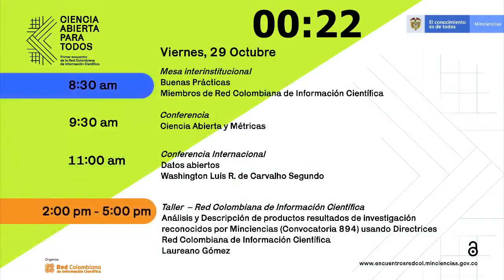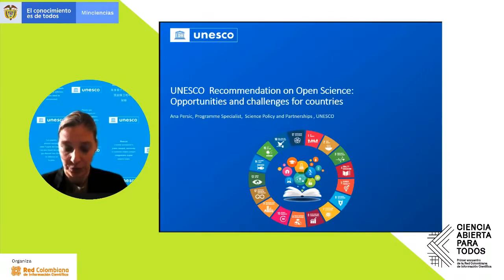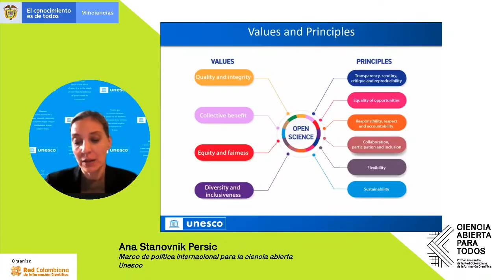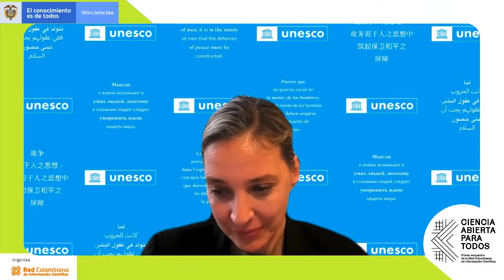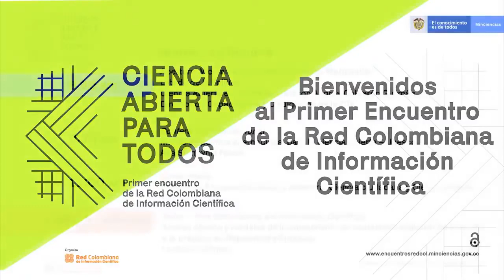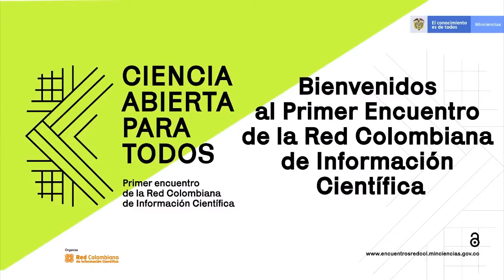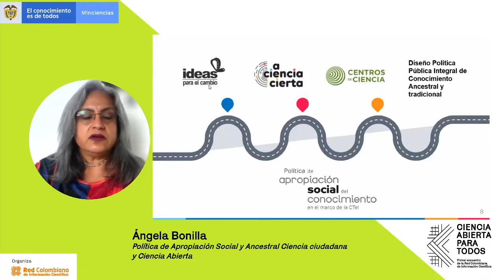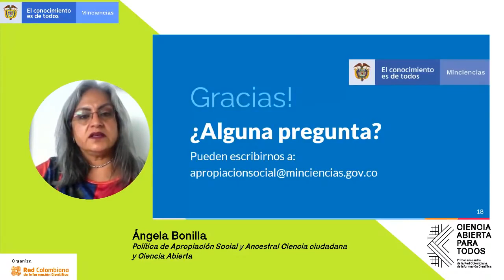Primer Encuentro de la Red Colombiana de Información Científica 1ra jornada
Video resubido del Primer Encuentro de la Red Colombiana de Información Científica | 1ra jornada.
¡Acompáñanos en la inauguración del Primer Encuentro de la Red Colombiana de Información Científica!
Más información
Escucha música sin anuncios con YouTube Premium
Canción
Friendly Dance
Artista
Nico Staf
Álbum
Friendly Dance
Canción
Just Dance
Artista
Patrick Patrikios
Álbum
Just Dance
Canción
Broken
Artista
Patrick Patrikios
Álbum
Broken
Canción
Meet & Fun!
Artista
Ofshane
Álbum
Meet & Fun!
Canción
Mirror Mind
Artista
Bobby Richards
Álbum
Mirror Mind
Canción
Pluckandplay
Artista
Kwon
Álbum
Pluckandplay
Canción
Fast and Run
Artista
Nico Staf
Álbum
Fast and Run
Canción
Robots a Cometh
Artista
Dan Lebowitz
Álbum
Robots a Cometh
Canción
Snake on the Beach
Artista
Nico Staf
Álbum
Canción
Sunny Travel
Artista
Nico Staf
Álbum
Sunny Travel